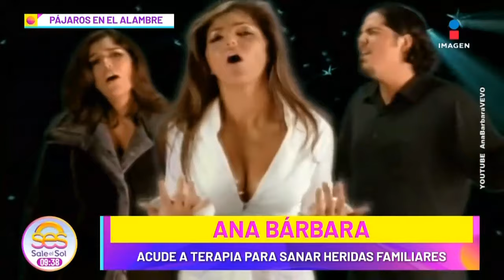Ana Bárbara toma TERAPIA para sanar las HERIDAS familiares | Sale el Sol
AnaBárbara toma TERAPIA para sanar las HERIDAS familiares.